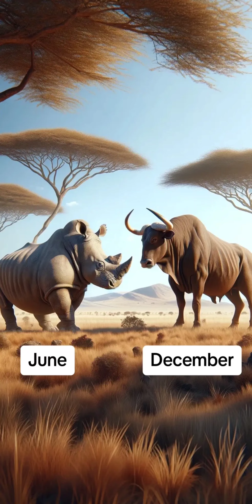Forest animals fighting editions part-2☠️☠️